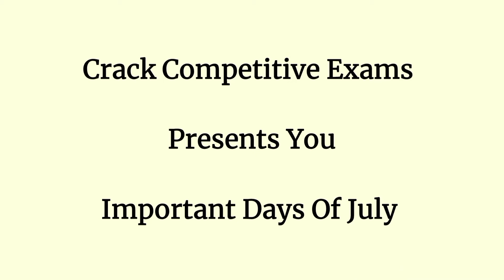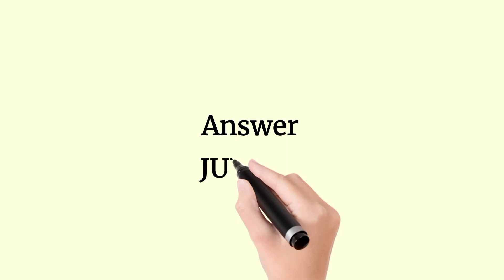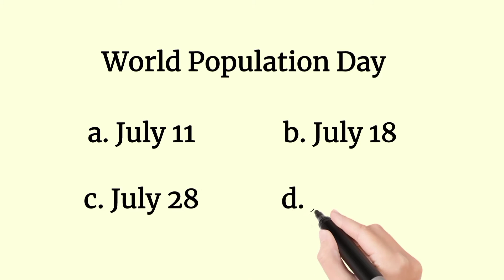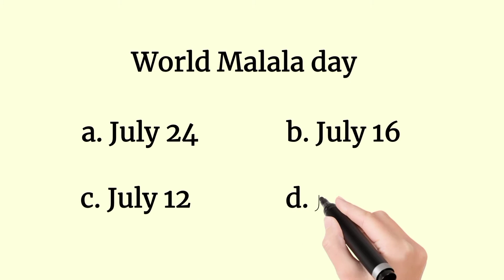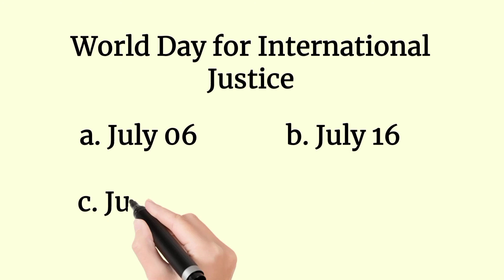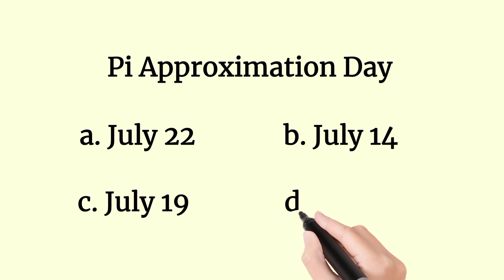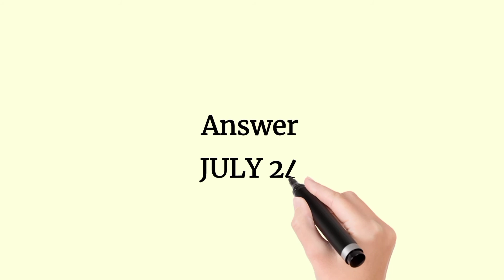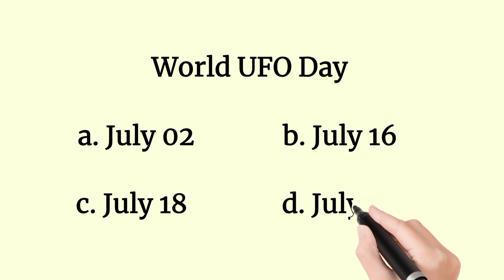July Month Important Days | July 2021 Calendar | Current Affairs Quiz 2021 | GK Quiz 2021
🔴 Each day has its own significance and history related to it. So, every day we have something or the other related to great importance. Usually, we ignore some of the special dates unless we are informed about them. This should not be the case, as with every passing day, we can make memories and cherish them throughout life.

🔴 July, the seventh month of the calendar, holds some important national and international events including World Population Day, National Doctor’s Day, Kargil Vijay Diwas, World UFO Day, and many more. The month appears to be dedicated to celebration of freedom, independence and culture India and other countries in the world.

July Month Important Days

 ✓ July 2021 Calendar
 ✓ Current Affairs Quiz 2021 In English
 ✓ Gk Quiz With Answers In English
 ✓ July 2021 Important Days
 ✓ Important Days In July 2021
 ✓ Gk Quiz 2021 In English
 ✓ Current Affairs Today In English
 ✓ Current Affairs Of India 2021

Your Queries  ✅
JULY MONTH IMPORTANT DAYS 2021
GENERAL AWARENESS QUIZ 2021
IMPORTANT DAYS OF JULY 2021
CRACK COMPETITIVE EXAMS 2021
GENERAL KNOWLEDGE QUIZ 2021 IN ENGLISH
JULY IMPORTANT DAYS 2021
JULY HOLIDAYS 2021
GENERAL KNOWLEDGE QUIZ IN ENGLISH
QUIZ ON IMPORTANT DAYS OF JULY
QUIZ ON IMPORTANT DAYS IN JULY